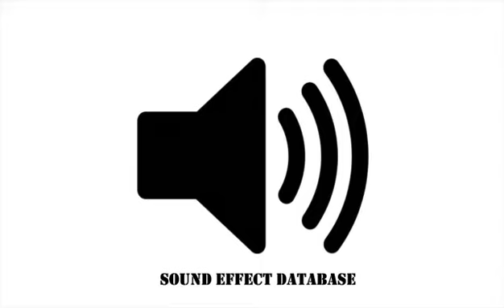US Navy Blue Angels Pass By Sound Effect